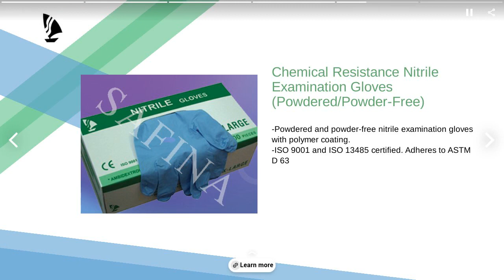Disposable Nitrile Gloves (Powdered & Powder-Free) | SHIANG SHIN CORPORATION | Taiwantrade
ABOUT US
SHIANG SHIN CORPORATION, located in Taiwan, is engaged in the manufacturing and exporting of Nitrile Gloves, Latex Examination Gloves and other Disposable Medical Products. We have our own factory in Medan, Indonesia and Surat Thani, Thailand respectively. Our main markets are in the United States, Europe, Australia, Japan, and Central South America.

00:00:00 SHIANG SHIN CORPORATION
00:00:07 ABOUT US SHIANG SHIN CORPORATION, located in Taiwan, is engaged in the manufacturing and exporting of Nitrile Gloves, Latex Examination Gloves and other Disposable Medical Products. We have our own factory in Medan, Indonesia and Surat Thani, Thailand respectively. Our main markets are in the United States, Europe, Australia, Japan, and Central South America. Should you have any question, please do feel free to contact us.
00:00:14 Disposable Nitrile Gloves (Powdered & Powder-Free) -Powdered and powder-free disposable nitrile examination gloves with polymer coating. -ISO 9001 and ISO 13485 certified. Adheres to ASTM D 6319-00 and EN 455-1 & 2 standards. CE certified.
00:00:21 Latex Examination Gloves (Powdered & Powder-free) - Powder-free: Polymer coated - ISO 9001 and ISO 13485 certified
00:00:28 Chemical Resistance Nitrile Examination Gloves (Powdered/Powder-Free) -Powdered and powder-free nitrile examination gloves with polymer coating. -ISO 9001 and ISO 13485 certified.
00:00:35 Contact us TODAY!